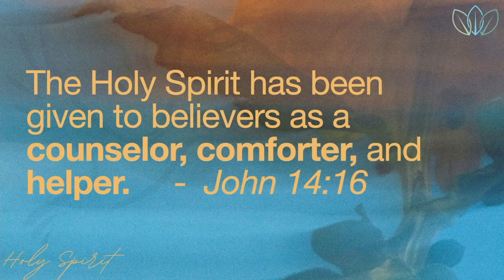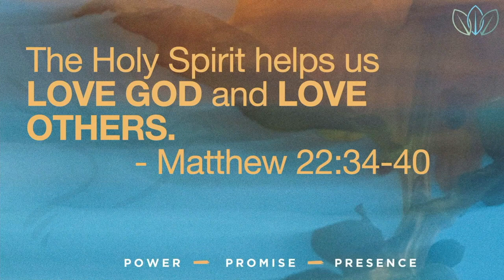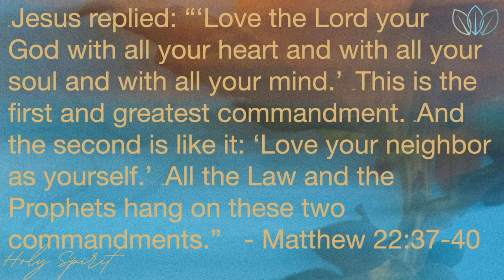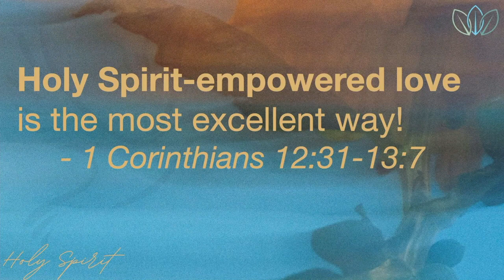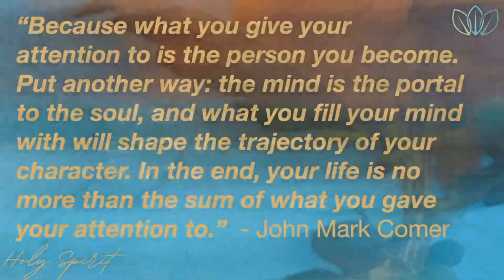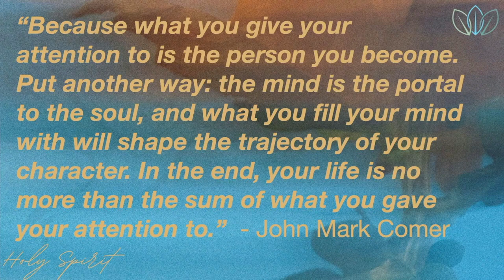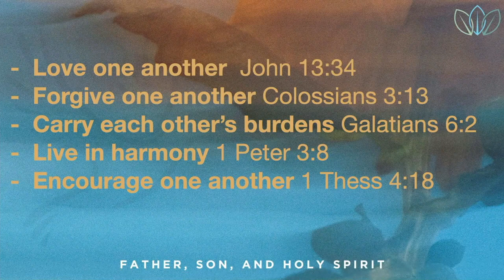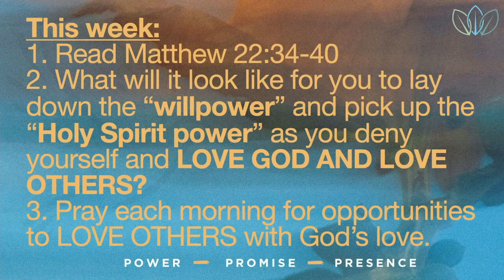Holy Spirit EMPOWERED love: Vertical and Horizontal- LOVING GOD&LOVING PEOPLE: :Thrive Church 5.5.25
The Holy Spirit is a game-changer!
The Holy Spirit gives us spiritual life!
The Holy Spirit empowers us to LOVE GOD and LOVE OTHERS!
Listen to this week's message as we learn about how our vertical and horizontal relationships allow us to accomplish the GREAT COMMANDMENT.

We are a church that is relevant, relational, and real!